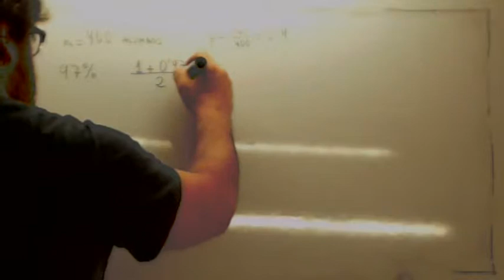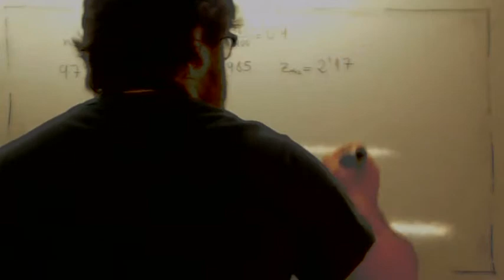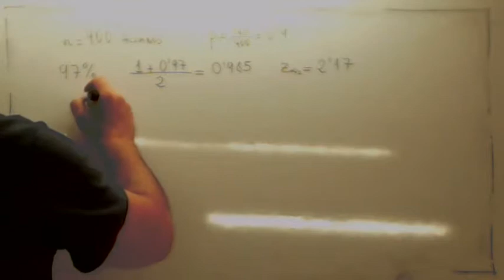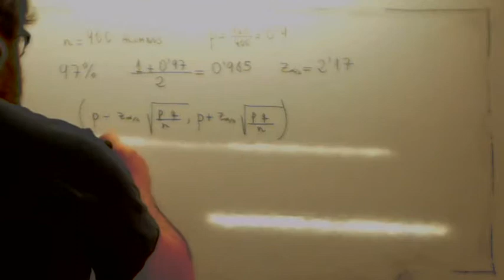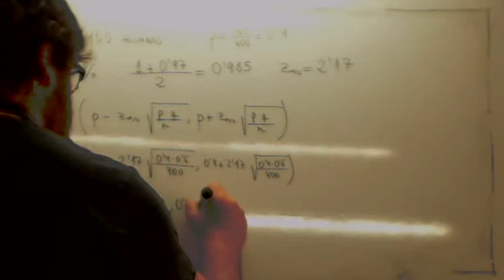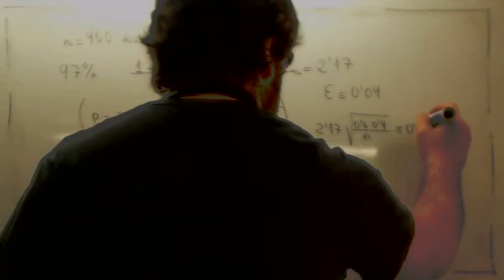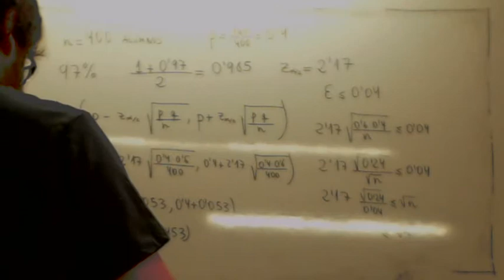Intervalos de confianza para proporciones 07 Usero